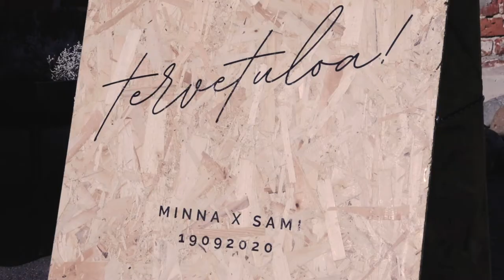MINNA x SAMI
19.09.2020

Keski-Porin Kirkko / Juhlatalo Mekani / Kuvaajina: Milla x Markus